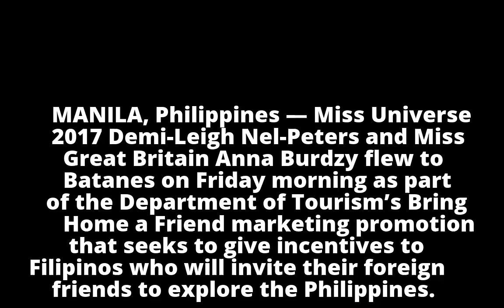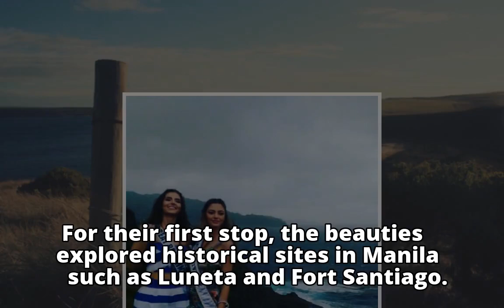IN PHOTOS: Miss Universe 2017 Demi-Leigh Nel-Peters travels to Batanes